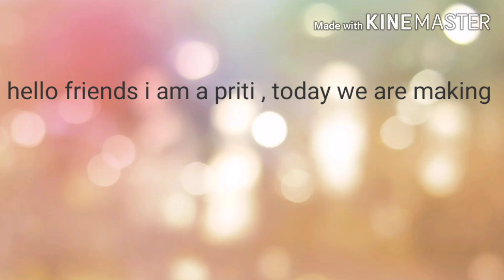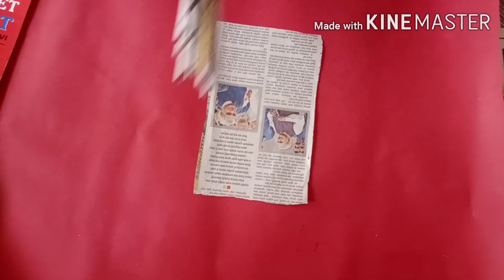News paper home decoration by Pritisudha Raju Morey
Waste newspaper home decoration by Pritisudha Raju Morey